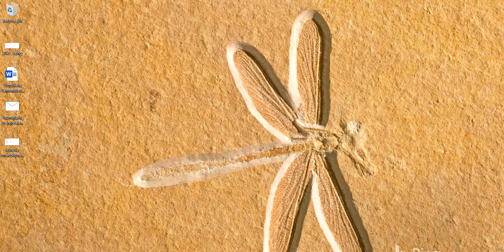Best Smartphones from under 10000 to 25000 Rs | October 2020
Checkout these Top smartphones from 10000 Rs to 25000 Rs that can offer your best value for money.

See our Host Saurabh on his social network,